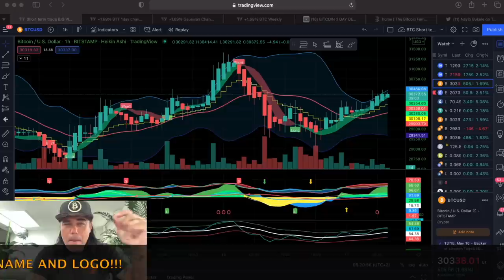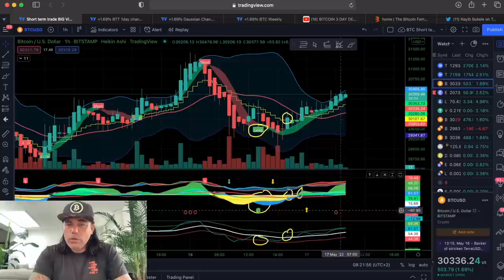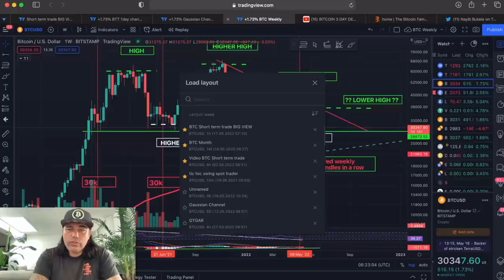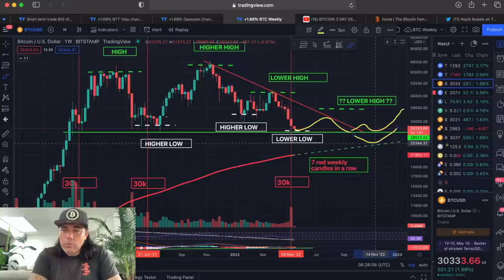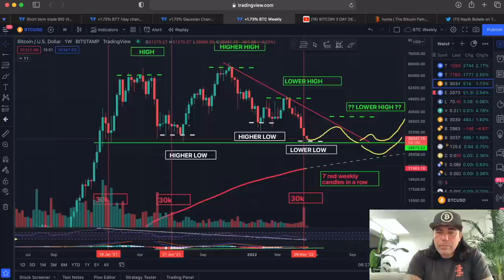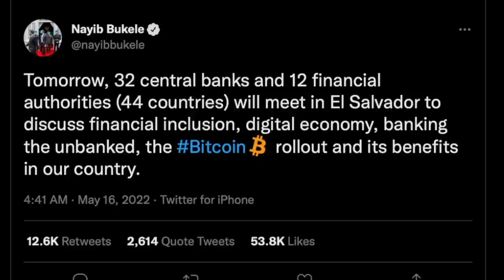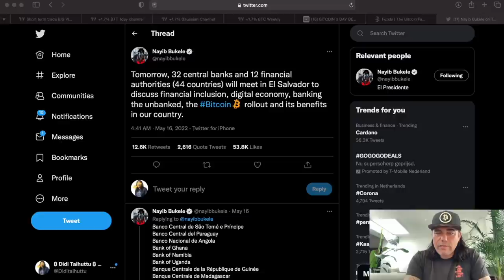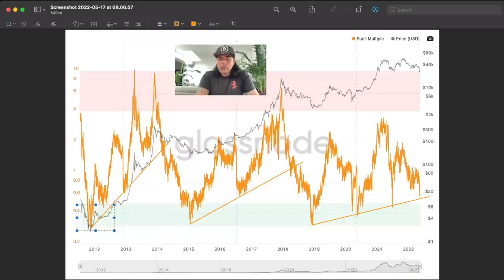BITCOIN PRICE CRASHING MORE? CHECK THIS HUGE NEWS!!!